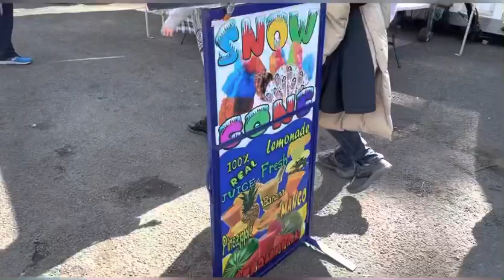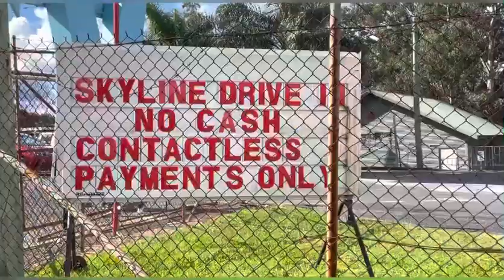MaRKeT TOuR @ Blacktown Drive In Theatre (Converted as market )SyDNEY 🇦🇺australianlife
Join us in our market tour ( at Blacktown Drive in theatre ) The place was converted to a market at day time on Sundays. It’s a place where community can bring their wares to sell .
We went food shopping too at Castle Hill Mall  & at a Filipino resto near my place as well to check on the weekly menu .